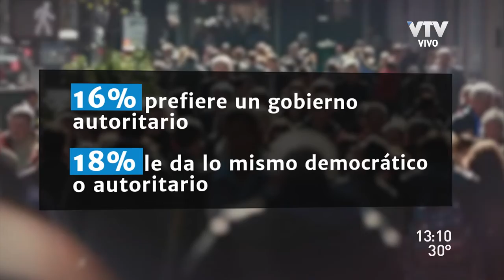Cae el apoyo a la democracia entre los uruguayos según encuesta de Latinobarómetro